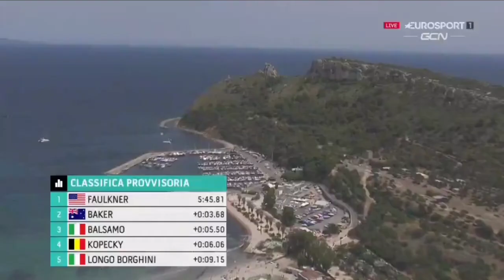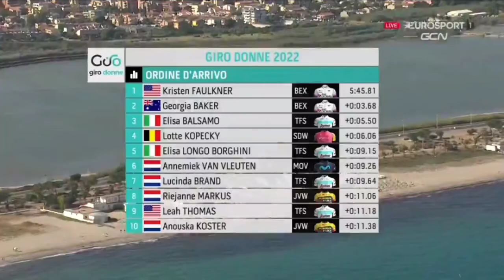Kristen Faulkner Wins | 2022 Giro d'Italia Donne | Prologue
Kristen Faulkner Wins | BikeExchange-Jayco 1-2 | 2022 Giro d'Italia Donne | Prologue

Faulkner was quoted saying "I feel really proud of all the work that my teammates and I and my coach and I have put in and I’m just really happy that I could bring home the pink jersey for the first day for my team. Hopefully we can hang onto it for the next few days."

Classification

1
FAULKNER Kristen
Team BikeExchange - Jayco
00:05:46
2
BAKER Georgia
Team BikeExchange - Jayco
00:00:04
3
BALSAMO Elisa
Trek - Segafredo
00:00:06
4
KOPECKY Lotte
Team SD Worx
00:00:06
5
LONGO BORGHINI Elisa
Trek - Segafredo
00:00:09
6
VAN VLEUTEN Annemiek
Movistar Team
00:00:09
7
BRAND Lucinda
Trek - Segafredo
00:00:10
8
MARKUS Riejanne
Team Jumbo-Visma
00:00:11
9
THOMAS Leah
Trek - Segafredo
00:00:11
10
KOSTER Anouska
Team Jumbo-Visma
00:00:11

Music
1.
2. Splice app (GoPro)
3. Bloomer
4. Swallow

2022年冬季奥运会